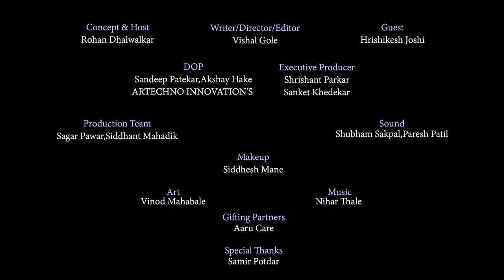Chhapa Kata I Hrishikesh Joshi I Episode 14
Gifting Partners : Aaru Care (Click the link below to know more)

छापा काटा I हृषिकेश जोशी I एपिसोड १४

छापा काटा ह्या कार्यक्रमातून तुमच्या लाडक्या कलाकारांच्या व्यक्तिमत्वाची दुसरी बाजू उलगडण्याचा आमचा प्रयत्न असेल. प्रसिध्द अभिनेता "हृषिकेश जोशी"  ह्यांनी ह्या कार्यक्रमच्या निमित्ताने दिलखुलास गप्पा मारल्या.

हा कार्यक्रम नक्की पहा, आणि तुमच्या प्रतिक्रिया आम्हाला नक्की कळवा.